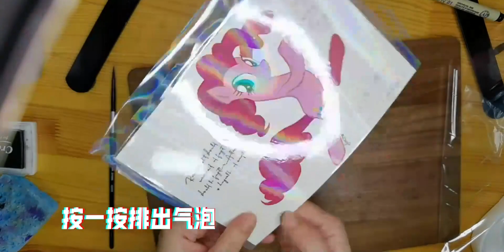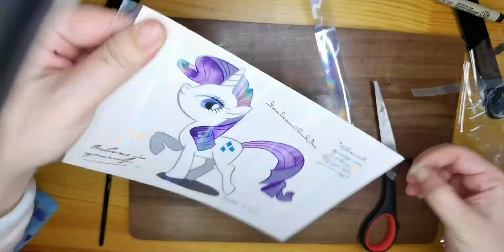【手绘】如何馋哭隔壁小妹妹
小马宝莉,水彩,手绘,必剪创作,自制,简笔画,不透明水彩